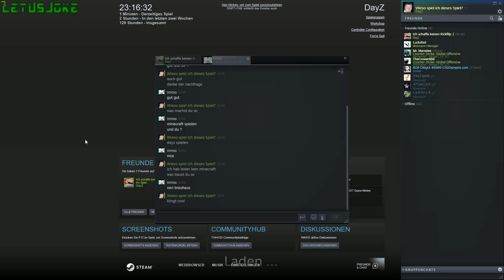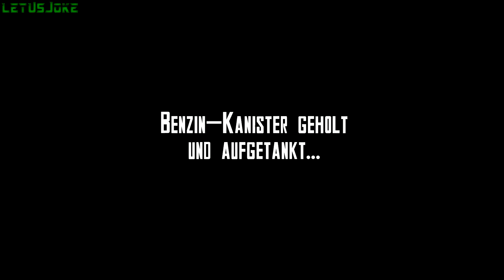AUTO-ADVENTURE nimmt ein BÖSES ENDE! :D | DayZ #13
● Mit dabei (Gäste):
~ Arne

Mein Gaming PC:
 CPU: Intel Core i7 6700K 4x 4.0GHz
 GPU: Nvidia GeForce GTX1060, MSI Gaming X 6G
 RAM: 16GB DDR4 PC-2133 (2x 8GB)
 Mainboard: MSI Z170A Gaming M3 (MS-7978)
 Netzteil: Corsair VS650 650 Watt (80+)
 Gehäuse: Aerocool V3X Advance Devil Red
 Festplatte: SSD 1000GB Samsung 850 Evo MZ-75E1T0
 Betriebssystem: Microsoft Windows 10 Home 64-bit

Weitere Ausrüstung:
 Monitor: Samsung S24D300H (24'') & alten Fernseher als 2. Bildschirm
 Tastatur: Tt eSPORTS Challenger Prime Gaming
 Maus: Speedlink DECUS Gaming Mouse Black
 Headset: HyperX Cloud Gaming Headset
 Lautsprechersystem: Genius SW-G2.1 (38 Watt RMS)
 Externe Festplatten: Toshiba 2000GB (USB 3.0) & 2x Samsung 500GB (USB 2.0)

Womit ich sonst noch zocke:
 Gaming Notebook
 Nintendo Wii